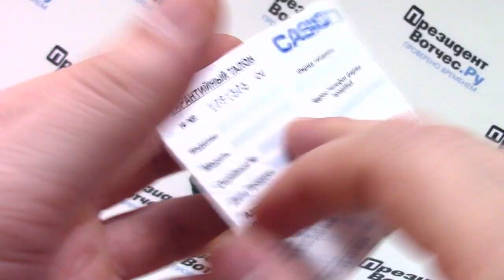Часы Casio G-SHOCK GST-W100G-1B - видео обзор от PresidentWatches.Ru